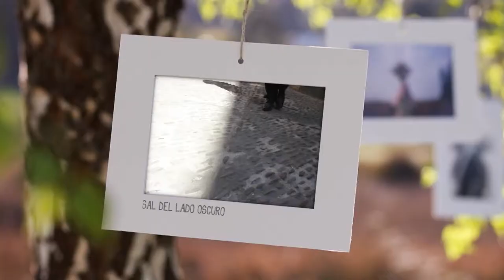Vuelta de Vacaciones Solutiaghs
Desde Solutiaghs te deseamos una feliz vuelta de vacaciones.